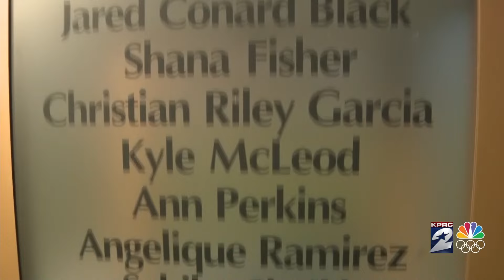Santa Fe High School shooting: Civil trial against parents of accused gunman begins today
The trial comes six years after eight students and two teachers were killed inside Santa Fe High School in 2018 when gunman Dimitrios Pagourtzis went on a shooting rampage.